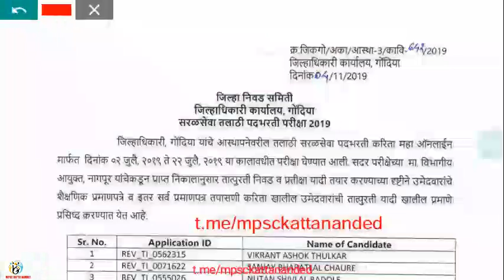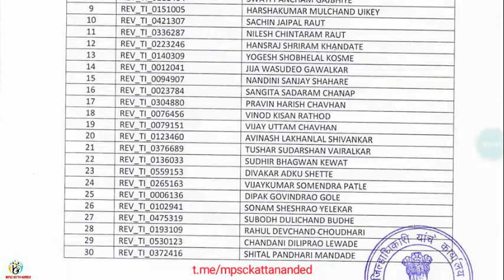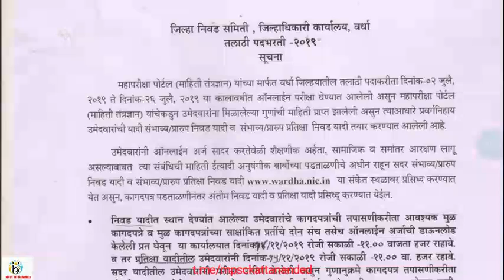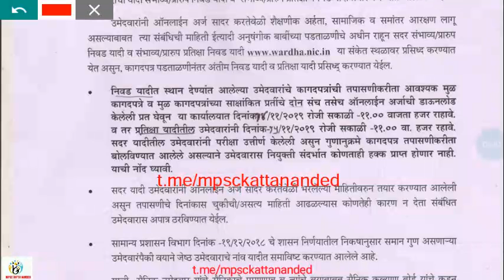तलाठी भरती निकाल जाहीर वर्धा व गोदिंया. ...